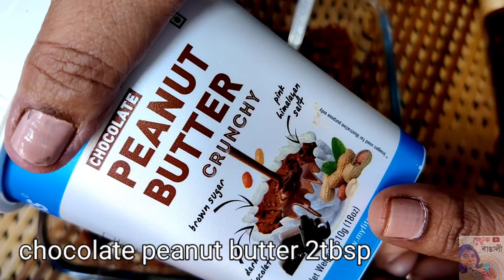Chocolate Balls | No Bake Chocolate Balls| Diwali Special Recipe with Bourbon Biscuit| Petuk Bangali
Very easy, no bake Chocolate Balls I made in Diwali specially for kids. These balls made with Bourbon Biscuit and nuts, coated with chocolate.
    Hope you will like this recipe. Eagerly waiting for your response.